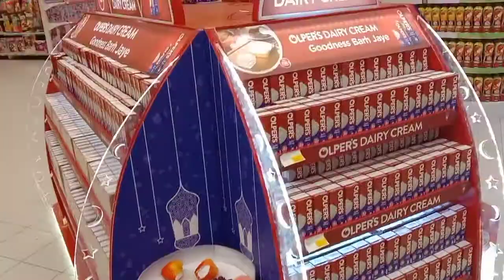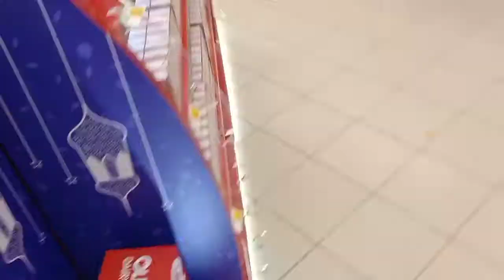trip to Packages Mall /end lazmi dekhna